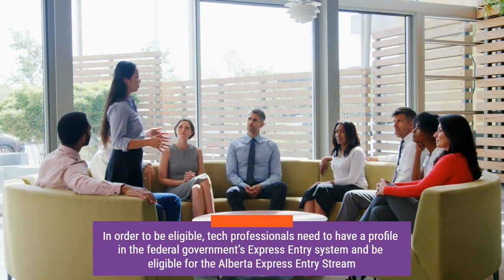Alberta, Canada creates new immigration program for tech workers.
Alberta is introducing a new fast-track immigration program for tech workers.

On January 13, Alberta’s immigration minister, Tyler Shandro, announced the Accelerated Tech Pathway which is a new fast-track immigration program for tech workers.

In order to be eligible, tech professionals need to have a profile in the federal government’s Express Entry system and be eligible for the Alberta Express Entry Stream.

Under this new pathway, tech professionals from across Canada and overseas can become permanent residents in as little as six months if they have a job offer in an in-demand tech industry occupation.

Currently, there are more than 3,000 technology companies in Alberta and these tech companies are facing challenges in hiring IT & software professionals.

Do you want to apply for the Accelerated Tech Pathway?